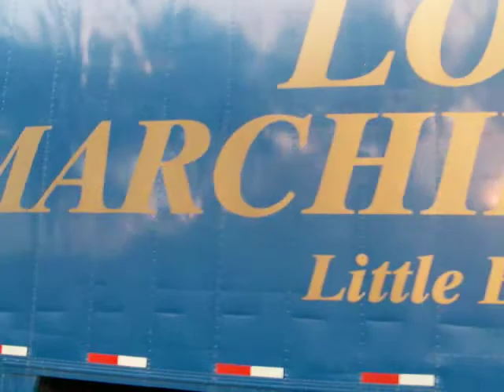Little Elm 2011 Homecoming Parade (Part 1)